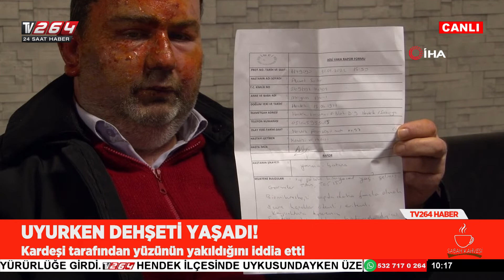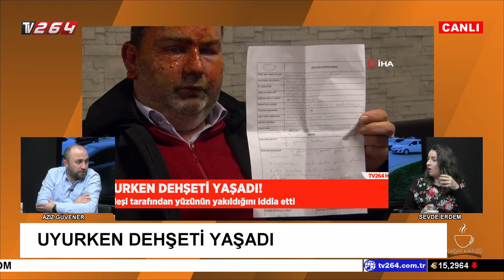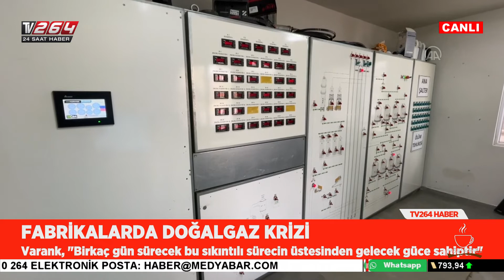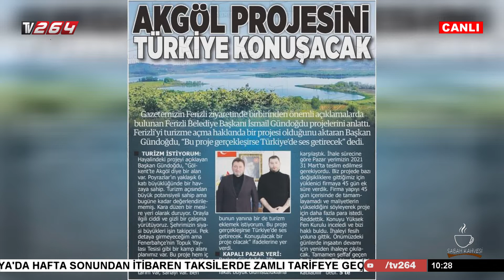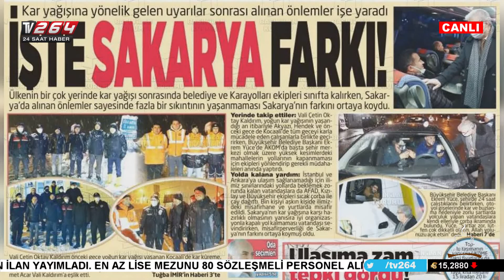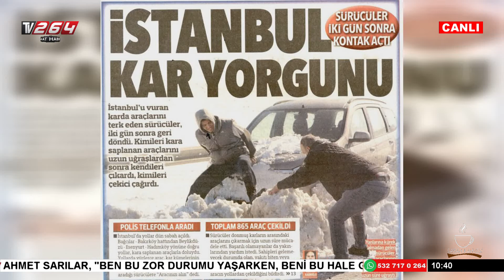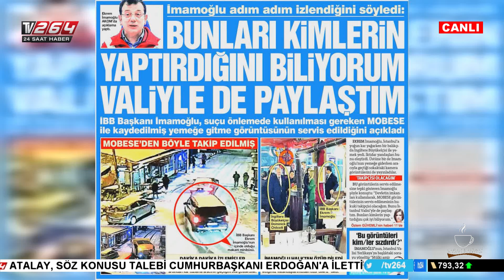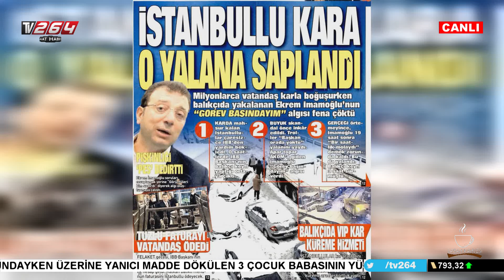SABAH KAHVESİ | 27 OCAK 2022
Aziz Güvener ve Sevde Erdem'in hazırlayıp sunduğu Sabah Kahvesi hafta içi her gün saat 10.00'da Tv264 ekranlarında.